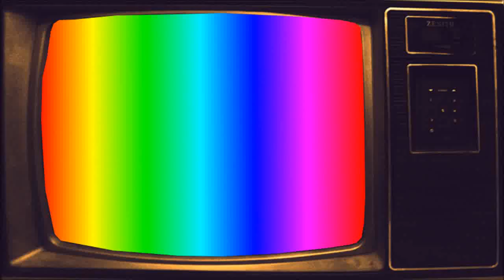Zelda Savitri: most beautiful Princess on TV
Zelda Savitri is the most beautiful Princess that I've ever seen on TV.
I Swear!